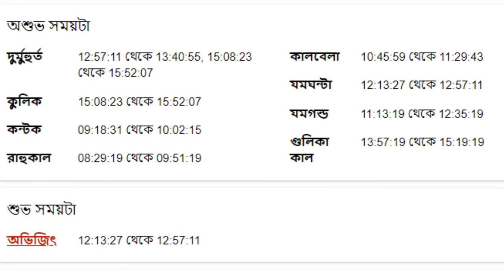মেষ রাশি - ৫ই ফেব্রুয়ারী ২০২৪ - আজকের রাশিফল - Mesh Rashi 5th February 2024 Ajker Rashifal - Aries